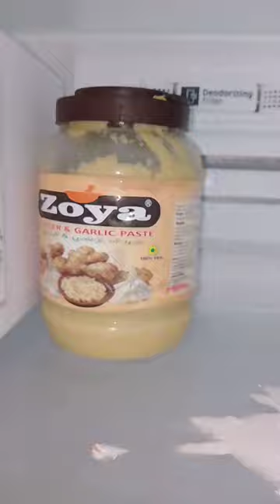# first video in my new house# what in my fridge # mahii ki duniya # subscribe my channel & like 🙏